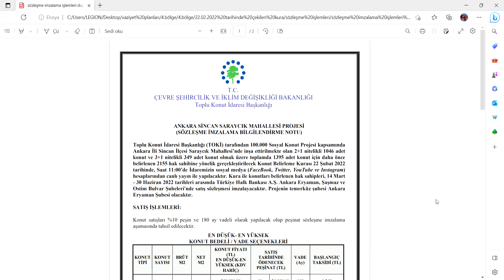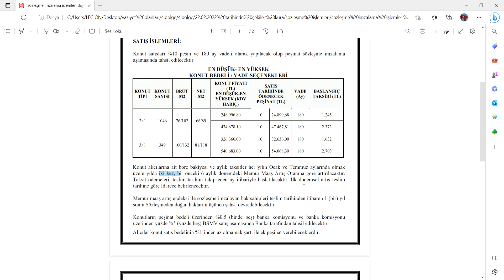TAKSİT ÖDEMELERİNİZ ZAMLI MI OLACAK ? SÖZLEŞMEDE YAZAN TUTAR İLE Mİ ÖDEMEYE BAŞLAYACAKSINIZ ?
Evrak TOKİnin kat kurası çekimi öncesi resmi sitesinden paylaştığı bir evraktır. evrak maddelerini yorumlayarak video içeriği ürettim.